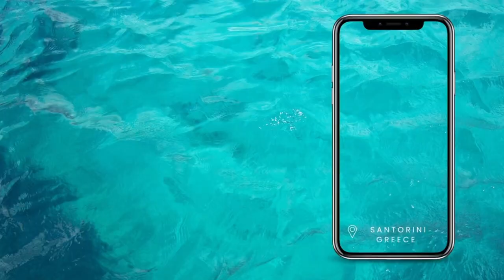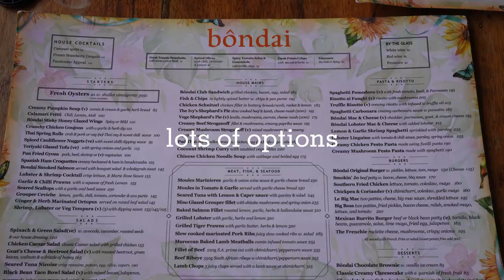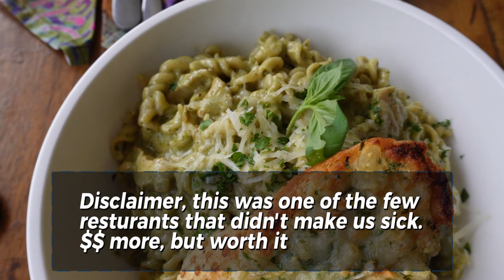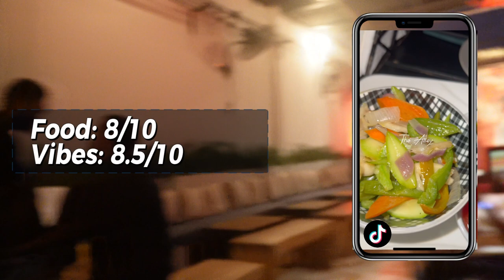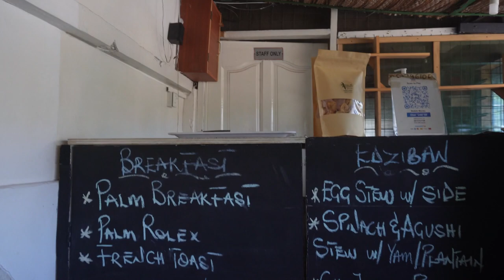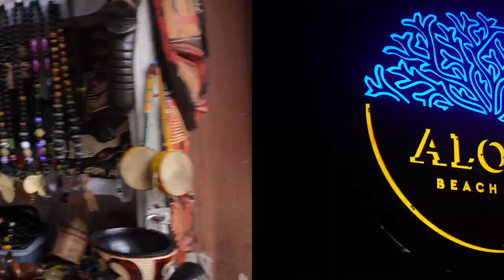ACCRA, GHANA TRAVEL VLOG: PART 2- Beach Club, Restaurants, Extortion & More!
This is Part 2 of my birthday trip to Ghana. As I've mentioned before, we ended up getting extorted on day 2. I also got sick from the mold in the hostel, or just the change of air and scenery (not really sure which one). I'm not surprised because I'm always getting sick when I travel. Last year, I was sick in Paris lol.

Majority of the restaurants and food we ate made us really sick, which we were somewhat prepared for. We also got to visit a few beach clubs and restaurants. I've rated some of them based on my experiences:

Bondai: 1010 Loved this place! Staff was so friendly and lots of options to choose from on the menu. The food didn't make us sick and tasted sooo good. (On the more expensive side for Ghana) They also had strong WiFi!

Sandbox Beach Cub: 7/10. Very, very expensive for average food. Service wasn't that good, especially for the price. I would recommend going before the night time, to watch the sunset. There is a dress code for both women and men. Reservations are recommended!

The Alley: 8/10. I really enjoyed this place. Staff was so nice and friendly. I also loved the aesthetics inside. Food was god, only reason I rate them an 8 is because they were stingy wit the protein on both of our plates lol. The hookah was a 9/10. If you go, try the ICE hookah. I'm not a hookah smoker but it made it super smooth to pull. Good WiFi!

Palm Moments: Food was good, especially if you love jollof. Outdoor seating only, no air conditioning. I recommend going here! Budget friendly as well.

TIMELINE:
0:00 | Intro
01:44 | Bondai
02:41 | Extortion
04:48 | The Alley
07:14 | SkyBar
10:19 | Shopping
11:13 | Birthday

KW: Ghana, Birthday, Vlog, Travel, Adventure, Culture, Flights, African, Accra, Missed flight, Airport, Local cuisine, West Africa, Tourism, Sightseeing, Wanderlust, Explore, Fun, Celebrate, Festivities, Memory-making.